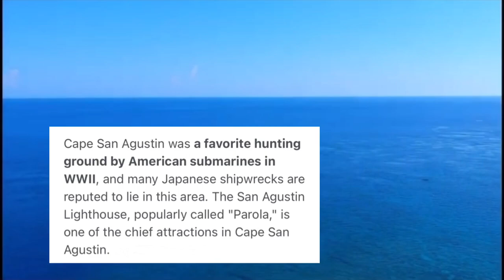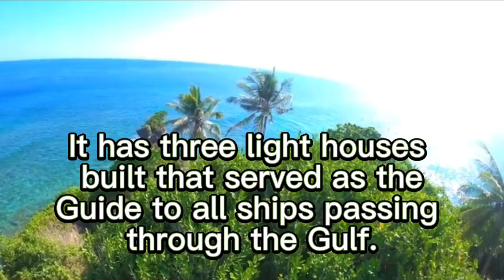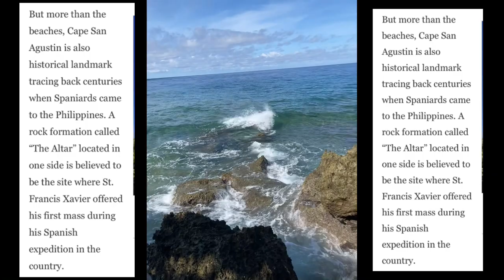PAROLA |CAPE SAN AGUSTIN,DAVAO ORIENTAL | Mhae Be Vlog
Cape San Augustine aso known as “ PAROLA “ is one of the tourist attractions in Brgy. Lavigan Governor Generoso Davao Oriental.